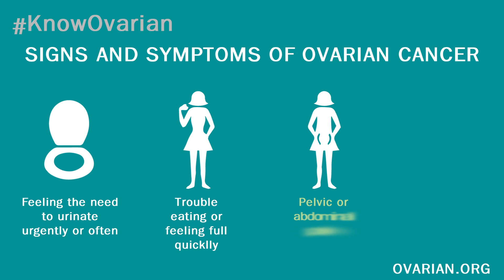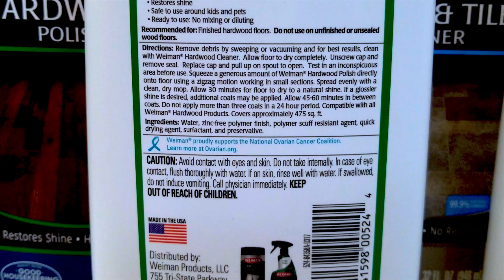Weiman Supports the NOCC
Weiman has a long history of supporting the National Ovarian Cancer Coalition and their mission to prevent ovarian cancer.

This video outlines that history of support, shows you how you can watch for ovarian symptoms and details how you can help support the NOCC as well.

Visit ovarian.org for more details about ovarian cancer and the NOCC's national and local chapters.

Visit weiman.com to learn more about Weiman products.